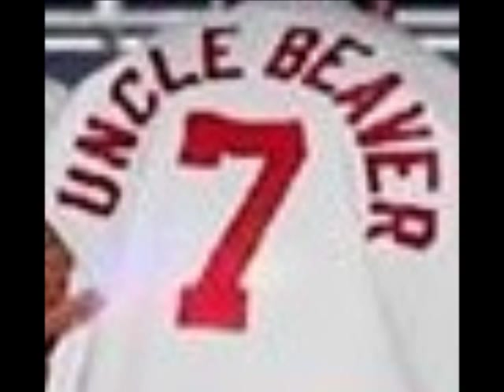SHS HOMECOMING 2013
BEAVER GEE @ SHS HOMECOMING 2013 & CLASS OF 1988 25YR REUNION